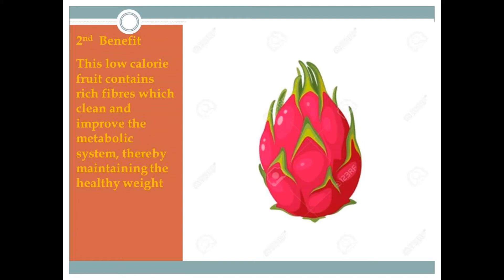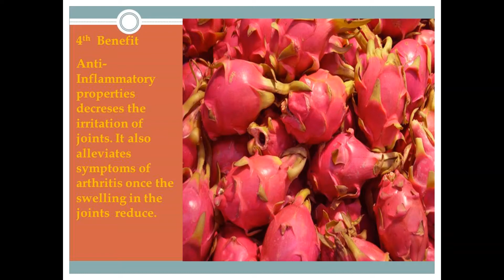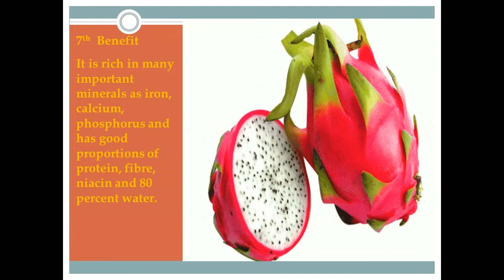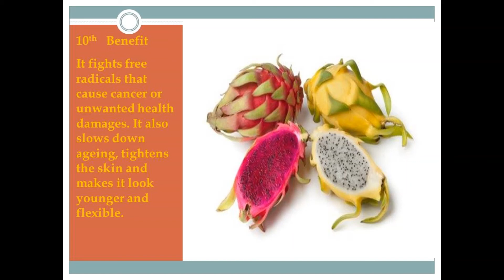ड्रैगन फ्रूट के फायदे | Dragon Fruit Benefits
Dear Friends,
Watch our new video ड्रैगन फ्रूट के फायदे | Dragon Fruit Benefits